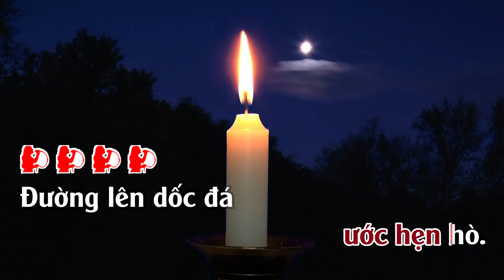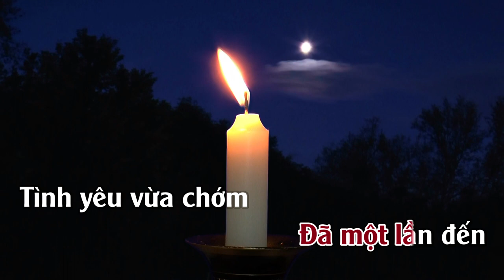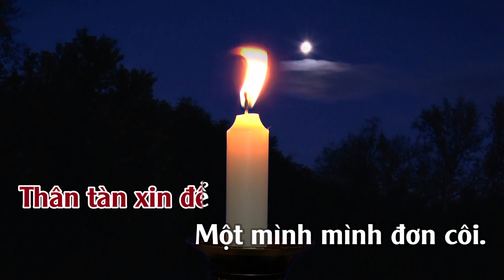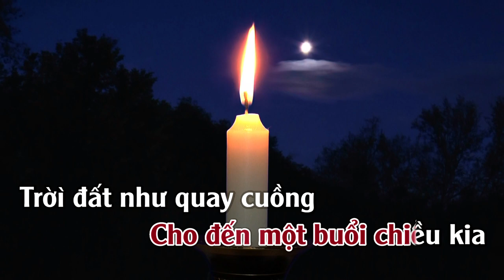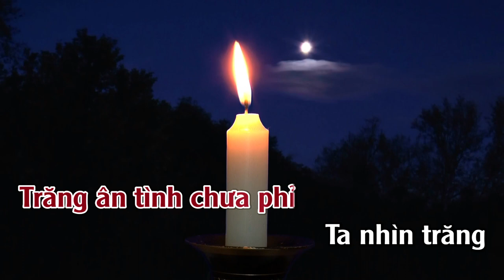Hàn Mặc Tử | Karaoke | Tone | Nữ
Hàn Mặc Tử